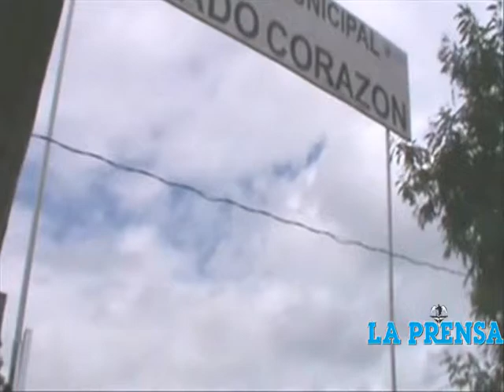Reynosenses en panteones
Como sucede año tras año, miles de personas acuden a los panteones a visitar a sus seres queridos
Nota: